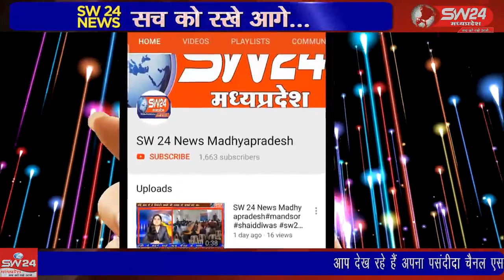SW 24 News Madhyapradesh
आम आदमी पार्टी की सदस्यता ग्रहण करने के लिए राज राजेश्वरी मंदिर धामनोद में बैठक संपन्न हुई । धरमपुरी से सुनिल वास्कले की रिपोर्ट